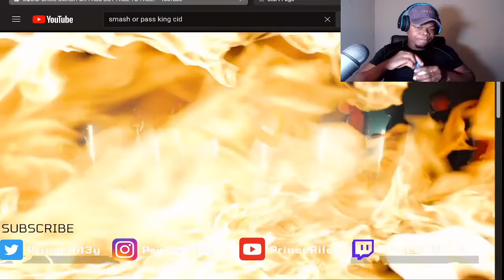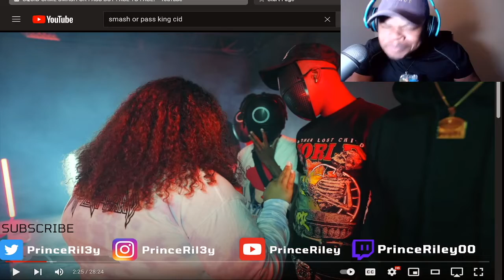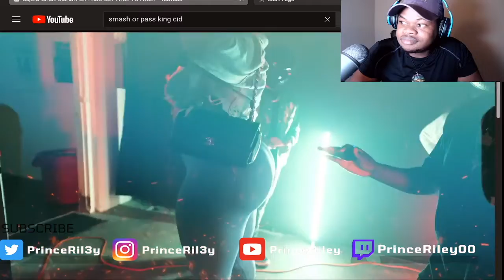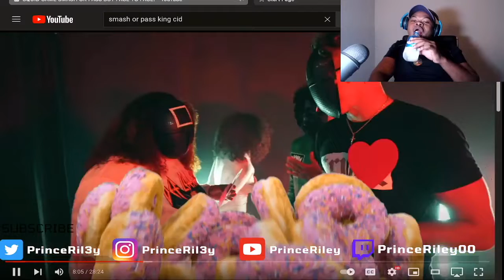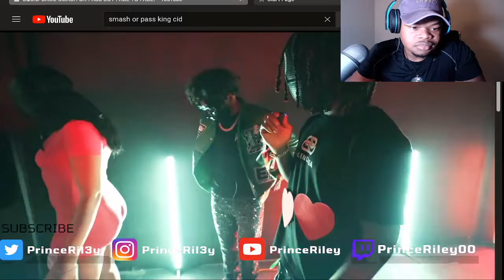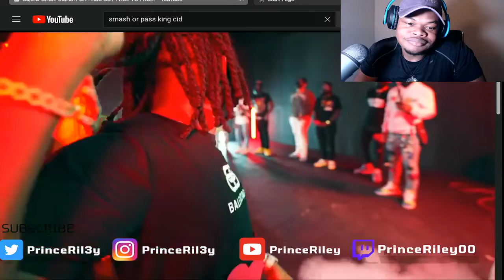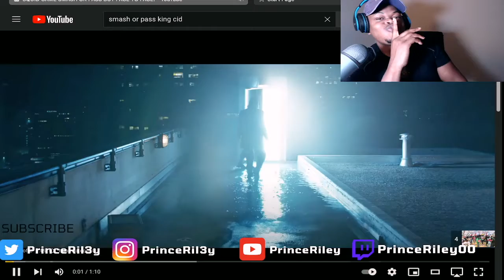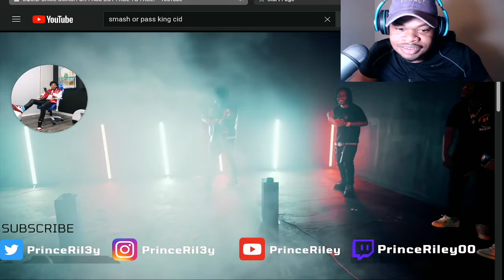SMASH Or PASS - Meets Squid Games & THINGS GET NASTY !!! King Cid Squid Games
SMASH Or PASS - Meets Squid Games & THINGS GET NAS*Y !!! King Cid Squid Games

Shoutout to the new subs to my channel you guys are a part of the heavy hitter's subfamily now thanks for watching the video share with your friends if they funny anime, gaming, and reaction video that would help me on the road to 1million subs